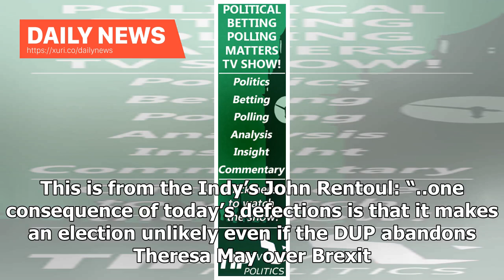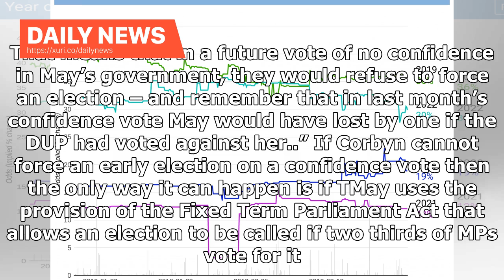Daily News - politicalbetting.com » Blog Archive » Why the TIGers make the DUP less powerful and ...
Daily News - politicalbetting.com » Blog Archive » Why the TIGers make the DUP less powerful and a 2019 general election less likely

Betdata.io chart of movement on the Betfair exchange We all remember the dramatic Commons no confidence motion last month that TMay won but only with the help of the DUP. Without their 10 votes her government would have gone down and we would now be coming to the end of a general election campaign. At the time Mr. Corbyn warned that they make other attempts. Well since the departure of 7 of his MPs yesterday the LAB leader is in a less powerful position. This is from the Indy’s John Rentoul: “.